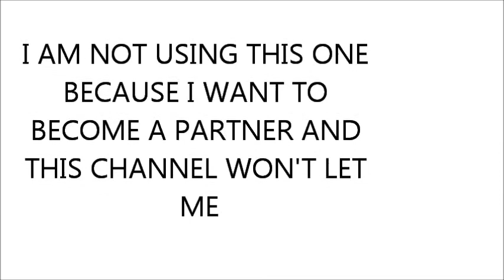please subscribe to my new channel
this channel is now dead because I want to create a new channel in order to become a partner, something I could never do with this channel!!